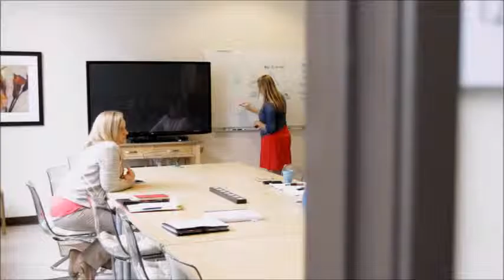Hera Hub's founder, Felena Hanson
Hera Hub is expanding nationally and internationally.  Felena Hanson is on a mission to support over 20,000 women in the launch and growth of their business by 2020.  Do you have what it takes to launch a Hera Hub?